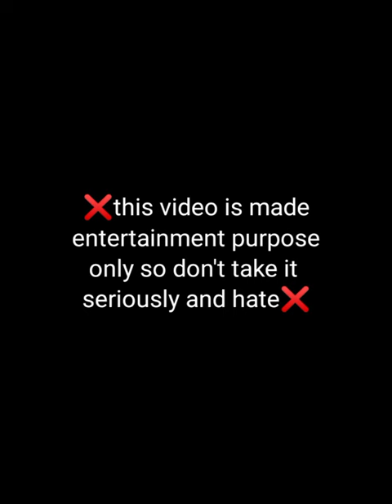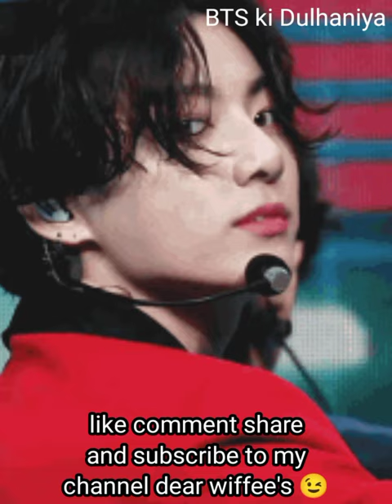bts imagine : when you started doing faster 🔥 than him